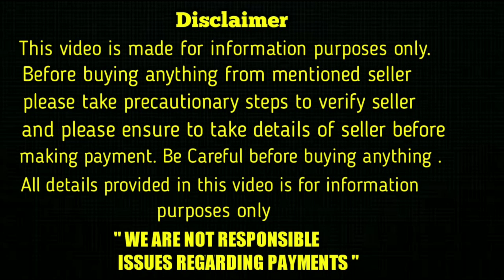top quality beagle puppy for sale in telugu/ 81792 31142 /aj pets